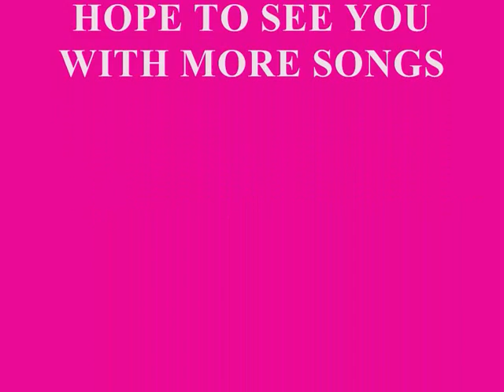suraj song-deewana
A song from the Movie Deewana. sung with Karaoke.